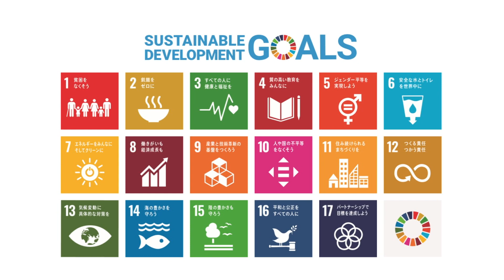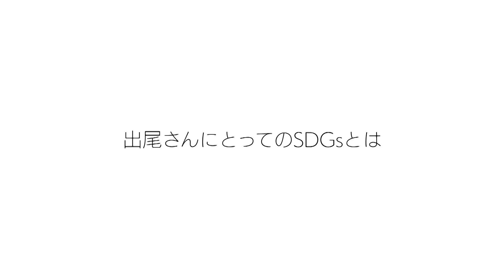SDGs×徳島県 Challenger Vol.2 出尾 宏二さん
～経済・社会・環境の調和のとれた徳島を次の世代へ～
徳島県を舞台にSDGsを「自分ごと化」している実践者の取り組みをご紹介します。
美しい地球を次の世代に引き継ぐために、県と企業、みなさま一人ひとりが一体となり、一緒に取り組んでいきましょう！